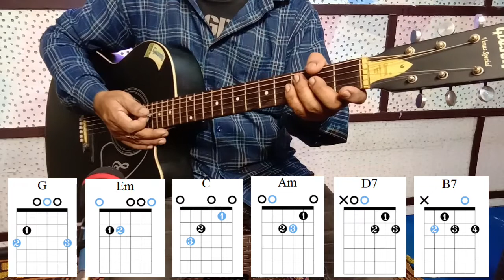Beginner Theory of Chords || G Group Chords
These constant efforts are for you, who with a little practice and effort can learn the skill easily. These are play-along videos and don't forget to play side by side for better understanding.